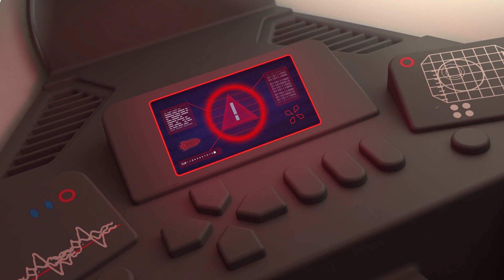PLAYMOBIL Marsmissie | Aflevering 2: Een Onbekende Planeet | PLAYMOBIL Nederland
Alvin is een videoblogger die graag computerspelletjes speelt. Samen met commandant Denford, Lizzie en Illana gaat hij op weg naar Mars om onderzoek te doen. Hun ruimtestation moet voorraden krijgen van een raket die wordt bestuurd door Mitchell. Bij het aankoppelen gaat er iets fout en Mitchell stort neer op Mars. Als Alvin met Illana in het Mars-verkenningsvoertuig gaan zoeken naar Mitchell krijgen zij een ongeluk,. Uiteindelijk vinden ze Mitchell en gaan ze op weg terug naar de aarde. Maar ze komen in een meteorietenstorm terecht. Dankzij de handigheid van Alvin komen ze er goed doorheen.

Vond je de video leuk? Like en deel hem met vrienden! 😍

Like de Facebook pagina om op de hoogte te blijven van al ons nieuws